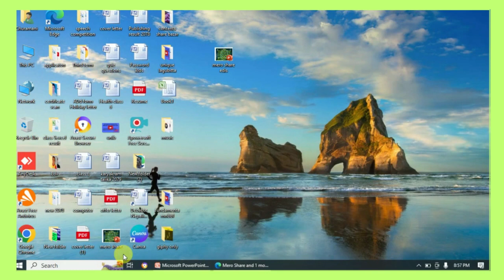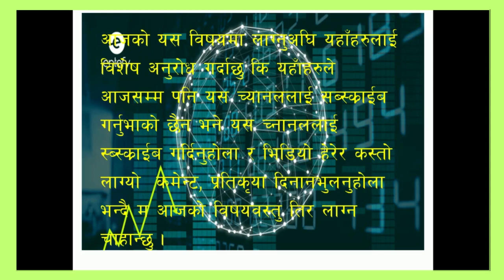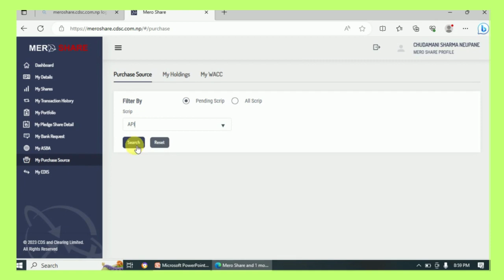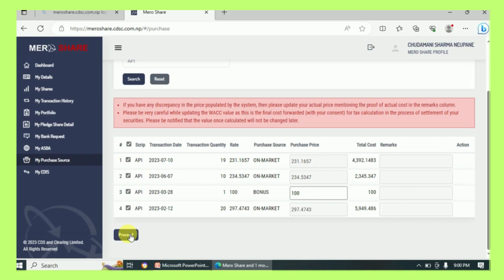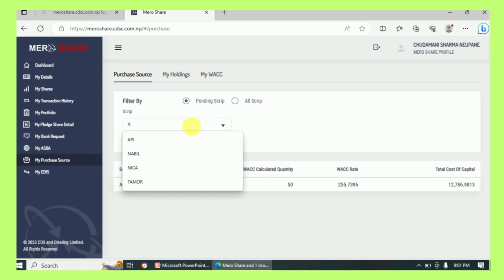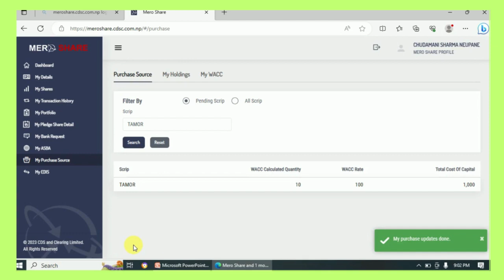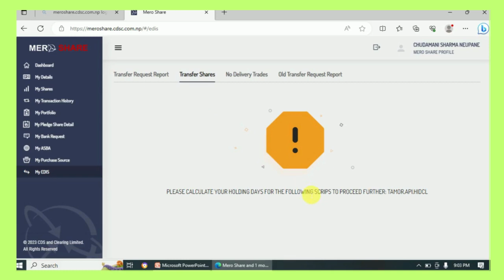How to Do WACC and EDIS in MeroShare ? | How to Calculate Holding Date for Share | Share Transfer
This video is made under my own research , studies and knowledge so by seeing this video I mostly request to not invest in stocks because  risk and reward in pleasure is only the norms of share market so before going to take action of trading it will be better to use your own potential and hypothetic mind map as in share everyone can be the crorepati by their own mind map and the road Pati also by their own mind Map . Thanks , Lastly its only for education not for recommendation for trading.

लगानीकर्ता महानुभावहरु, यो भिडियो उपलब्ध तथ्यंकहरुलाई आधार मानेर तयार गरिएको हो । यो भिडियो शैक्षिक प्रयोजनन र ज्ञानमुलक जानकारीका लागी तयार गरिएकोले यस भिडियो को आधार मा जोखिमयुक्त शैयर बजारमा लगानी नगर्नुहुन अनुरोध गर्दाछु । लगानी गर्नुअघी आफ्नो अध्यान र जोखिम वहन गर्ने क्षमताको आधारमा मात्र लगानी गर्नुहोला ।
       धन्यबाद

@churamani983, Stock ideas , Stock Technical View Share, Share ideas , Today Share Price Chart Analysis, Technical Analysis, Latest Chart Analysis ,Different Way to Chart Analysis Different ,Way to Technical Analysis Nepal Share Market ,Nepal Share Market News ,Nepali Share Bazar, Share Market Nepal,Nepali Share Market ,Mero Share ,Share Market ,Nepali Share Bazar News, Share Bazar News Nepal Stock Exchange , Online Trading ,Nepal Share Market Interview Nepali Paisa ,Share Sansar ,Share Hub ,SS Pro How to Invest in Nepal Share Market Ajay Singh Thapa, Vishnu Prasad Bashyal , Ram Hari Nepal, Sandeep Chaudhary, Shiva Chandra Don Shubas Chandra Bhattarai , Bipin Kandel , Raju Karki,Chhote Lal Rauniyar, SEBON ,Chukul App NEPSE Technical Analysis ,NEPSE Chart Analysis ,Technical Analysis Class ,Technical Analysis Course, NEPSE Update, NEPSE Chart ,NEPSE Chart Analysis, NEPSE Technical Analysis, Today Technical Analysis of NEPSE, Stock Analysis NEPSE Analysis NEPSE Analysis By Ajay Singh Thapa, NEPSE Analysis by Subash Karki, NEPSE Analysis by Ram Hari Nepal, NEPSE Analysis by Sandeep Chaudhary, NEPSE Analysis by Bishnu Prasad Bashyal , Technical Analysis of NEPSE ,Fundamental Analysis ,Nepal Stock Market Analysis ,Company Analysis ,Technical Analysis of Stock Market In Nepal NEPSE Daily Update Fundamental Analysis Vs Technical Analysis How to Do Fundamental Analysis of Companies? IPO, Upcoming IPO,IPO in Nepal ,IPO in pipeline, How to fill ipo ? FPO ,Mutual funds , Stock Exchange Live Share Market News Nepal TMS TMS Online Mero share CDSC About Share Market in Nepal Secondary Share Market in Nepal Nepal Share Stock Share Karobar Nepal Nepali Share Market News Primary Share Market in Nepal Nepal Ko Share Bazar IPO Result Commercial Banks Development Banks Others Life Insurance Non-life Insurance Non Life Insurance Hotel and Tourism Finance Investment Hydropower Manufacture, Manufacturing and Processing Microfinance ,Mutual funds CDSC CDS and clearing house Corporate Debenture Compounding Growth , averaging ,Zero investment , investment Securities Board of Nepal Artha Sarokar Arthasansar Lagani Ko Sagar Stock Info Random Discussion Right Share , Approved Right Share , Right Shar